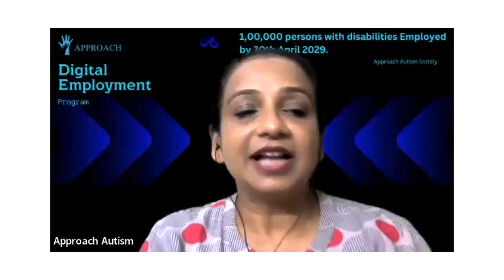Manoj Singh, Bhopal - Testimonial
Aditya Singh (Son) 14 Yrs
"My son is diagnosed with ADHD+ASD and have learning disabilities. Presently, he is on occupational therapy & special education classes on regular regular basis at a local center for special children. His grasping power is very low and don't co-operate with the trainers.
"Short term goals are as follows -
1. I would want to control his hyperactivity and engage my self to see him improve on daily basis.
2. I would want to see him improve his skill on self-care activities i.e. doing daily routines & maintaining personal hygiene on its own.
3. I would want to see him control his aggressive behaviour and improve his concentration/focus on learning new things." For sustainable growth of my child and pursuing a meaningful life. - - Ready to take help for getting the result you want